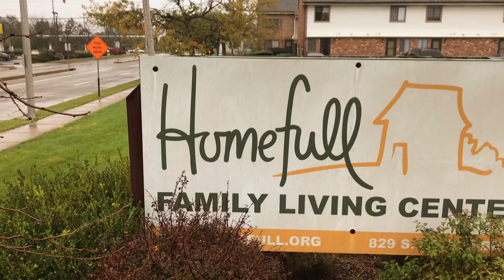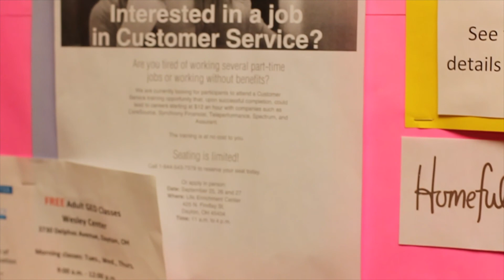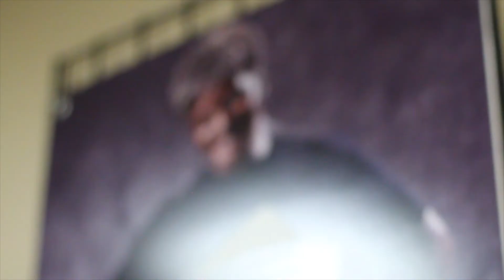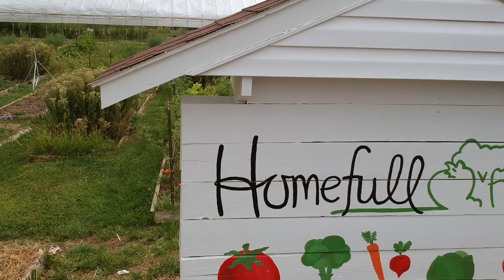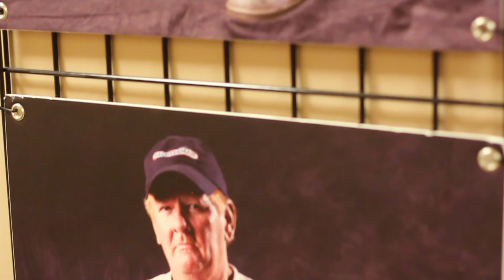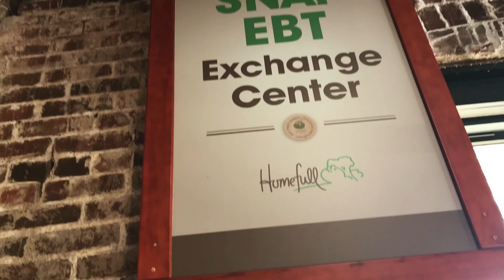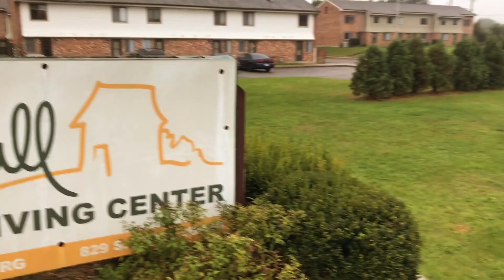Homefull: To End Homelessness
We partnered with our friends at Homefull to tell some of the stories of their nationally recognized approach to ending homelessness in the city of Dayton, Ohio. The Homefull team is an inspired bunch of leaders who truly care about those in need.